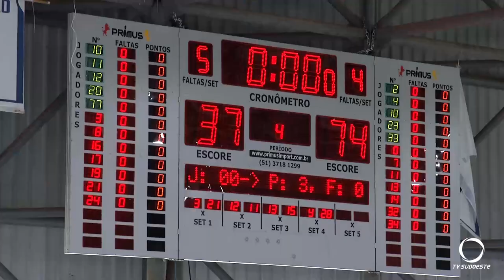Final de semana com vôlei e basquete no Ginásio do SESI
Esportes: Final de semana de vôlei e basquete no Ginásio do SESI e com vitórias das equipes patobranquenses.